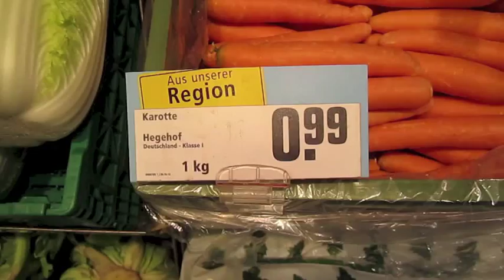Aus unserer Region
Rewe marketing ,,local food" in the produce section.